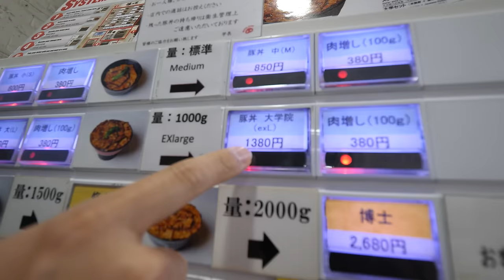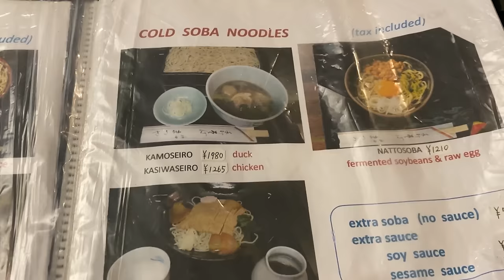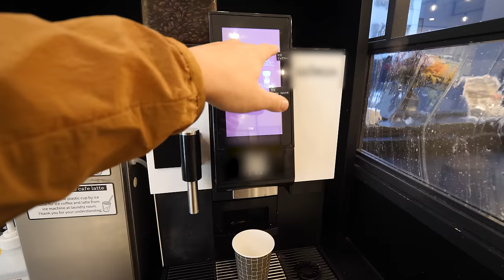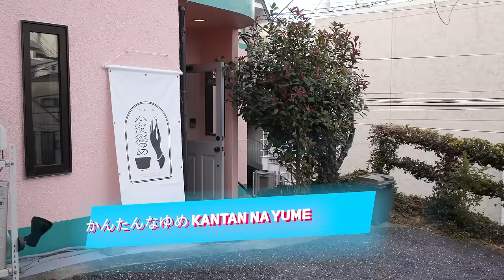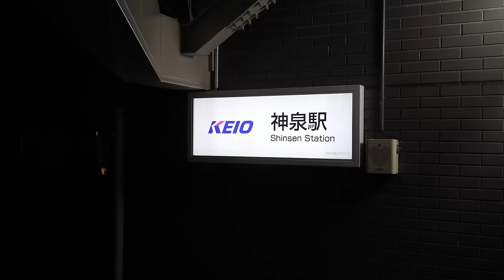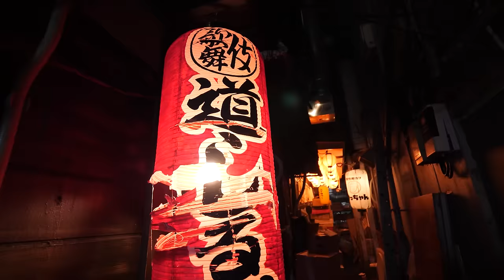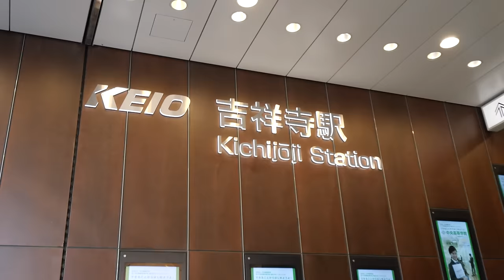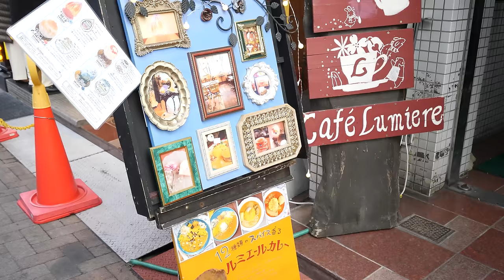Top 10 BEST Foods in Tokyo, Japan (Tourists Don't Know!)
Lesser-known best food & restaurants in Tokyo, Japan. I'm Japanese and a lot of you have been asking me where to eat at Tokyo.. so here it is! I tried to cover all types of food on various budgets. Enjoy!
📣 Looking for hotels and ryokans in Japan? Save big on Rakuten Travel

Chapters
00:00 Best Food in Tokyo!
00:08 10. Buta Daigaku (Pork Bowl)
01:06 9. Best Izakaya at Ameyoko (Uokusa)
02:27 8. Kanda Matsuya (Soba)
03:43 My Amazing Hotel Tour!
05:45 7. Hidden Japanese Traditional Cafe (Kantan Na Yume)
07:35 6. Crazy Tonkatsu at Marushichi
08:31 5. Best Burger in Tokyo! Munch's Burger Shack
08:57 4. Yakiniku at Sanbyakuya
11:35 3. Most Value-for-money Sushi at Nishitani, Ginza
13:47 2. Yakitori at Michishirube, Shinjuku
18:17 1. Best Tsukemen at Enji, Kichijoji

🍶 I started to import quality, hidden gem Sakes from Japan! All Sakes have 100 years of history, made primarily with sake masters' hands, and are only available at Sake Ichiba in Singapore!